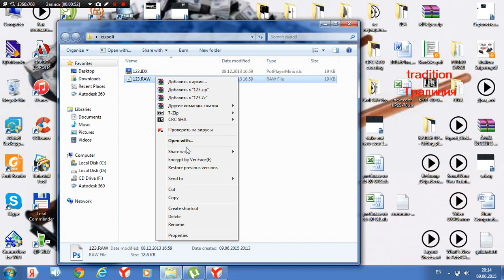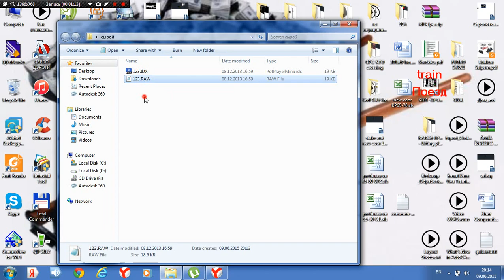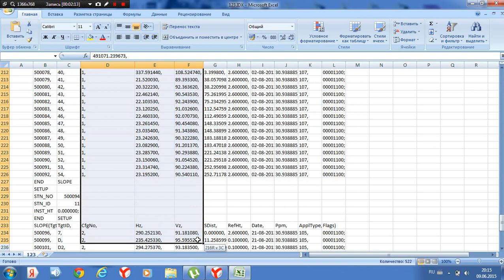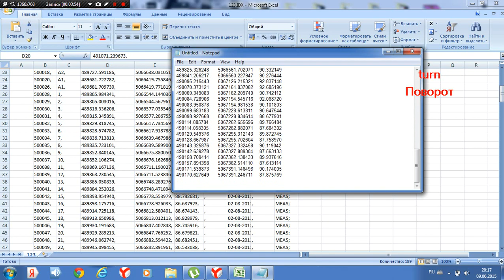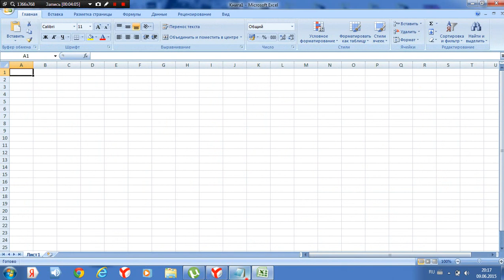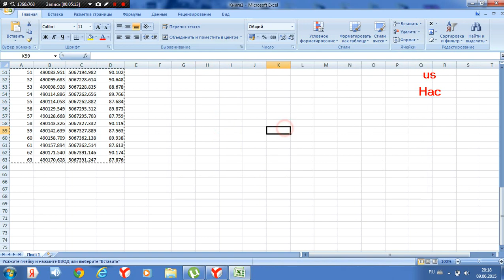IDX file import and export